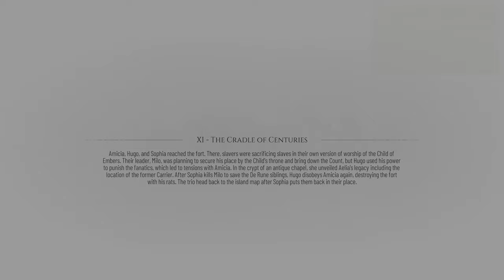The Cradle of Centuries - Episode 11 - A Plague Tale (Requiem) Walkthrough Gameplay [PC]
## **The Cradle of Centuries**

"**The Cradle of Centuries**" is the eleventh chapter of *[A Plague Tale: Requiem]

## **Summary**

Amicia, Hugo, and Sophia exit the ruins and return to the main area of [the island] - only to find that it is swarming with [rats] They use torches and Sophia's prism to pass through them, passing dead islanders along the way. They find survivors, but they are quickly swallowed by the rats.

They find a cart with a brazier, but its wheels are blocked by a beam. Amicia pulls the beam free using an anchor point, then the trio chase the light while the cart rolls downhill. They roll it uphill together. Hugo claims his life doesn't matter, Amicia disagrees, Sophia assures them there are likely survivors in the palace.